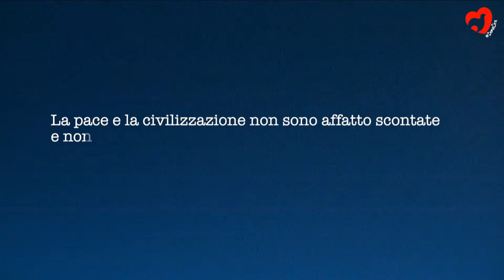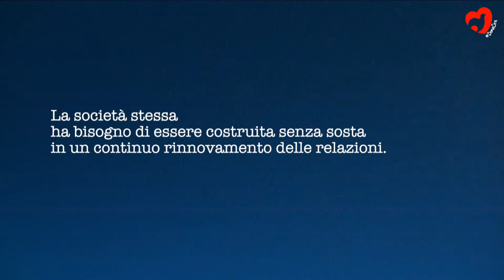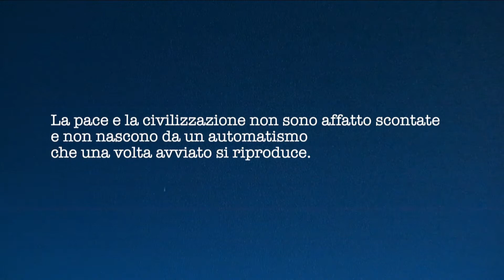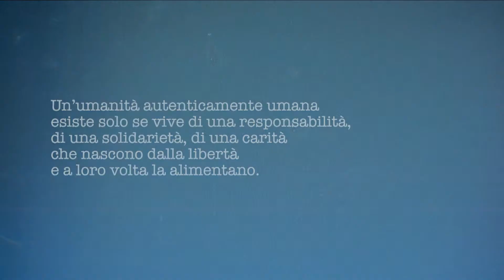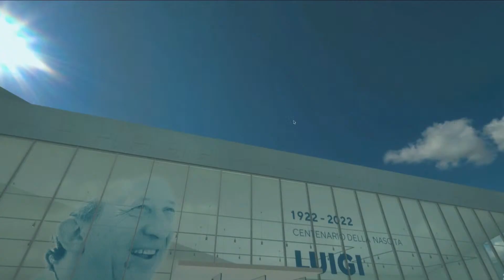GIUSSANI 100 - ENG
Guzman Carriquiry, Vice President Emeritus of the Pontifical Commission for Latin America (Cal); Fabrice Hadjadj, writer and philosopher; Maria Francesca Righi, Abbess of the Cistercian Monastery of Valserena; Joseph Weiler, University Professor at NYU Law School and Senior Fellow at the Center for European studies at Harvard. Introduced by Roberto Fontolan, Director of the International Centre of Communion and Liberation.

On 15 October 1922 was born Luigi Giussani, priest, educator, founder of the Communion and Liberation movement, and great friend of the Meeting (where he spoke in 1983 and 1985). Four exceptional witnesses speak about his figure and work: two met him in person and two did not. What emerges is a multi-voiced, original and profound portrait.